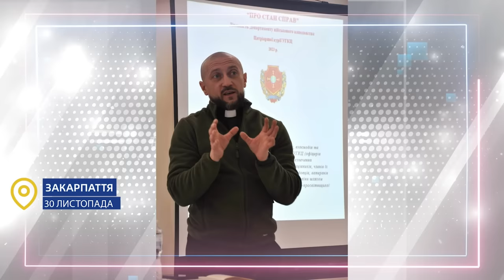Звернення Глави УГКЦ у 95-й тиждень повномасштабної війни, 10 грудня 2023 року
Поширюйте відео!

Україна молиться!